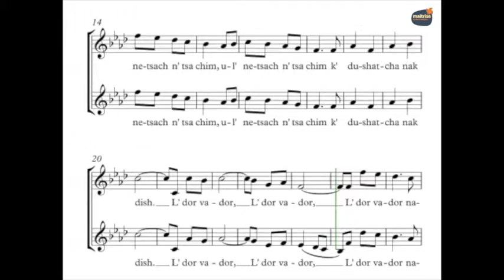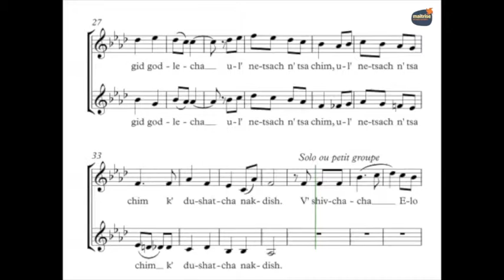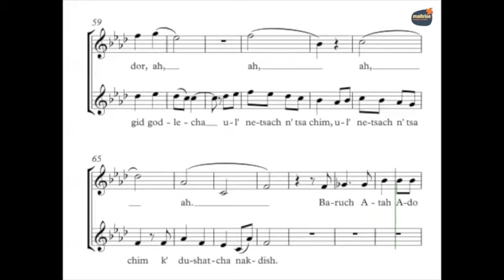Finkelstein, Meir - L'Dor Vador - Guide Voix - Sopranos